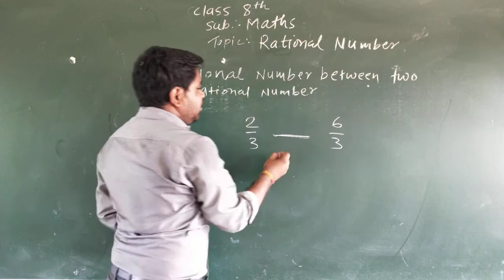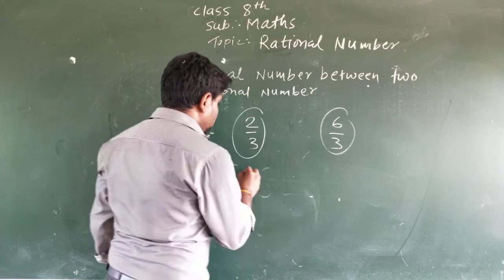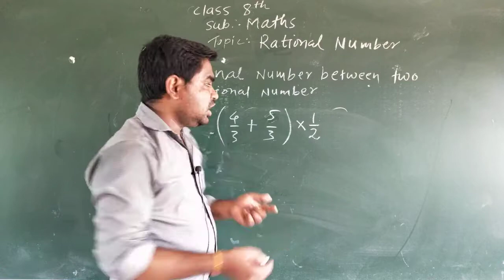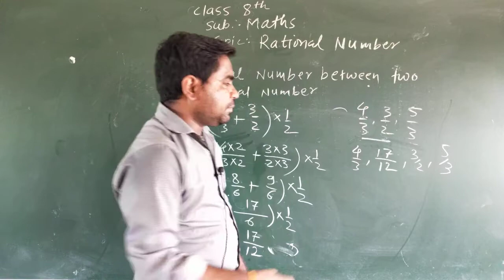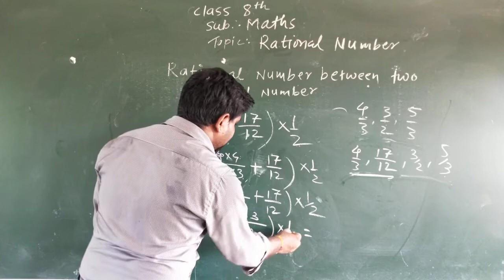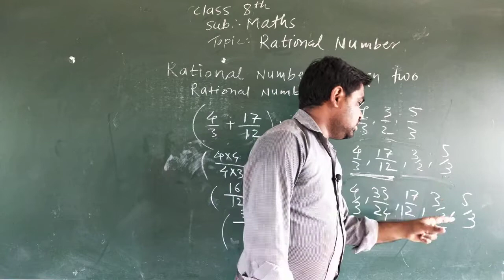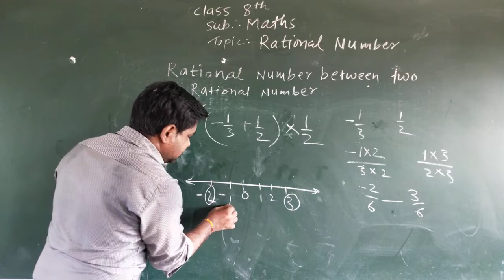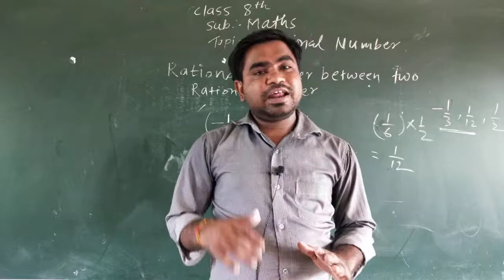Rational Number | Maths | Class 8th | Part - 8 | Sachin sir